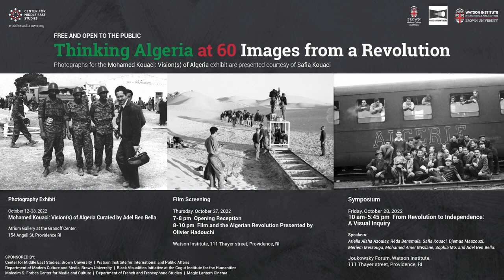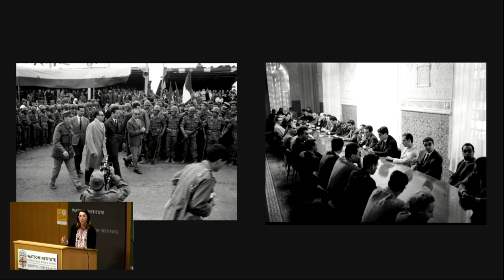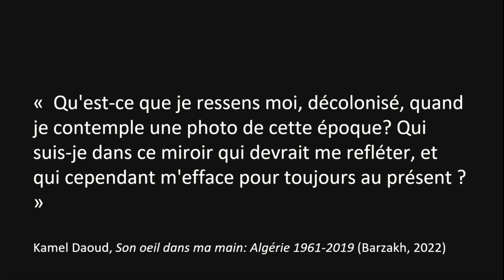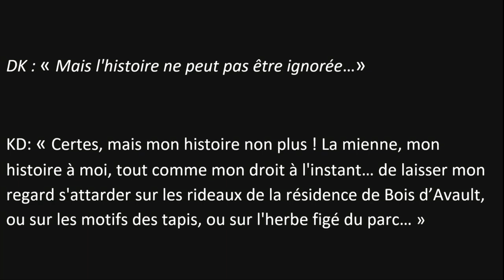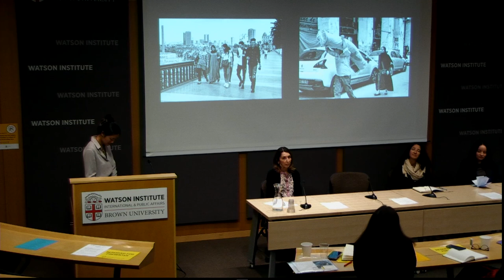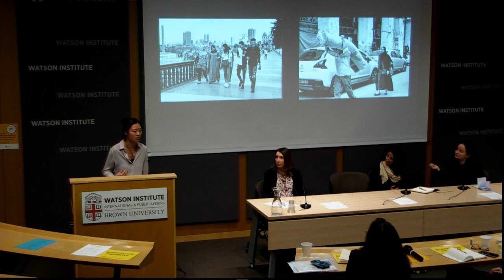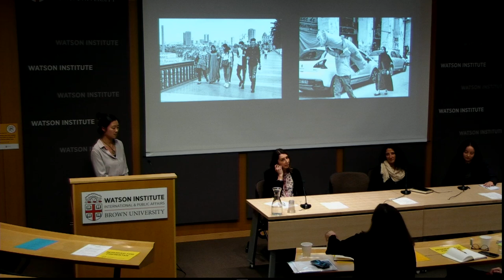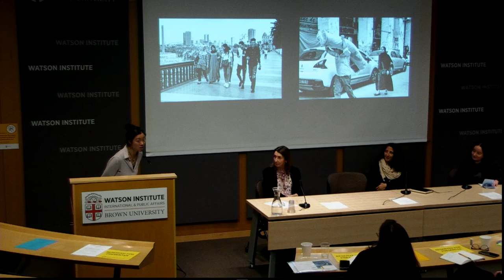Algeria, from Revolution to Independence: A Visual Inquiry (Part 2)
July 5, 2022, marked 60 years since Algeria's independence. This anniversary is most likely one of the last major celebrations of this history to take place with a significant number of witnesses and participants still present to tell their story of Algeria. This important milestone takes place within a tense yet galvanizing political context in Algeria, one that saw the Hirak movement succeed in toppling President Abdelaziz Bouteflika’s regime (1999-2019). This anniversary is also inscribed within an unresolved history with lingering consequences in France and Algeria of the legacy of 130 years of brutal and discriminatory colonization. The symposium will feature scholars, artists, and actors of this history in a multifaceted conversation on the instability and constant evolution of recent Algerian history and the way it is narrated. We think from and towards images, engaging with Algeria as a set of visual materials from the early days of the revolution to more recent events such as the Hirak protest movement. Scholars and artists are invited to explore questions related to or inspired by the exhibit. Thinking with, through, and against images allows us to unsettle the coercive and violent ways photography and visuality were used through the colonization of Algeria. We wish to reflect on the construction of modern Algeria through the tensions and potential avenues encapsulated in the terms “revolution,” “independence,” and “decolonization” through a visual conversation.